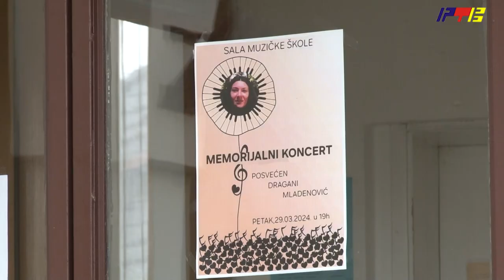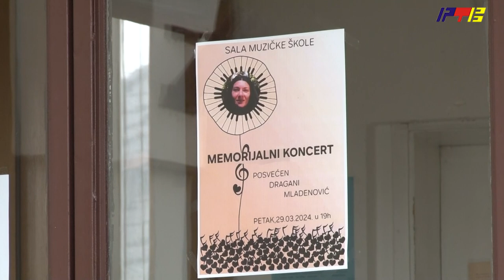Memorijalni koncert posvećen Dragani Mladenović /RTV Vranje/ 27.3.2024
Memorijalni koncert posvećen Dragani Mladenović